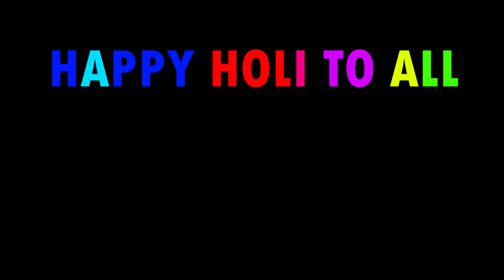CHOTI HOLI CELEBRATION🔥 | CHOTI HOLI IN VILLAGE | BEST CHOTI HOLI IN DELHI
HELLO FRIENDS ♥️

Boya MIC MM1
Wide angle lens for phone
COLLAR MIC
AIRDOPES 441 TWS EAR BUDS